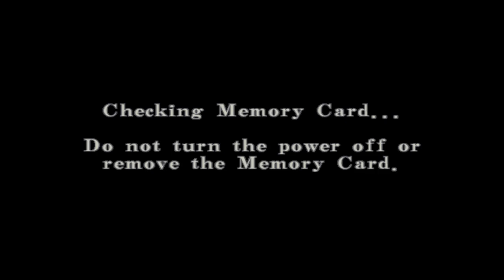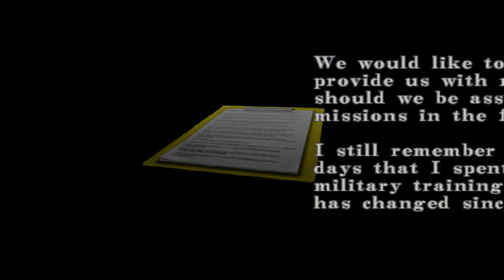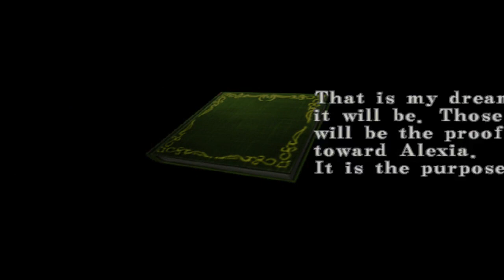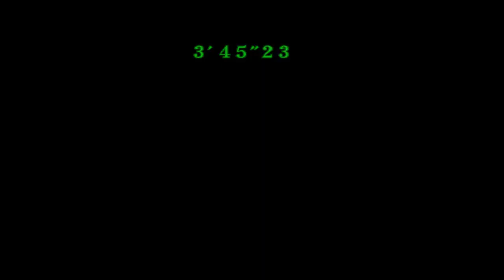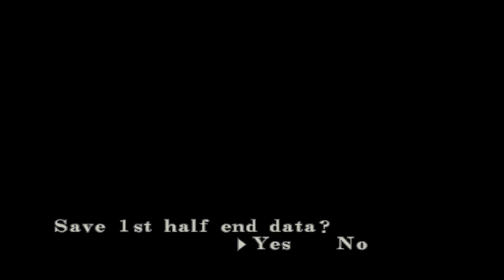Resident Evil Code Veronica - Bölüm04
Bu bölümde Code Veronica 1.Disk sona eriyor, uçağı çalıştırıp o adadan kaçtık ama uçak bizim kontrolümüzden çıkıp antartikada bir üsse indirilmek üzere  yönlendirildi.